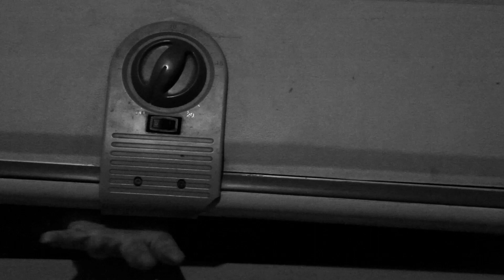Drahoon's Eclipse Warning